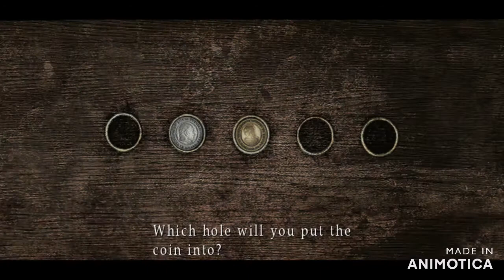ANGELA | Silent Hill 2 | Set 3 Xbox One S 🔪📻 LIVE Stream